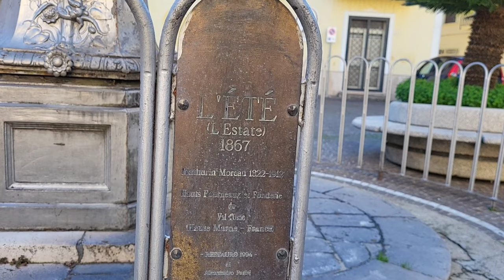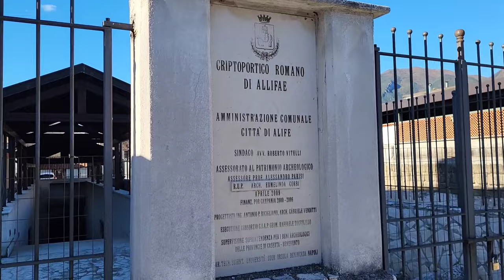En quête du Graal (58) - axe Saint-Michel - de Roccaromana à Vitulano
Bienvenue dans ce nouveau voyage "En Quête du Graal" entre Tréhorenteuc et Jérusalem à pied. Je suis partie de Brocéliande le 1er juillet, dans le Morbihan, puis j'ai rejoint le Mont Saint Michel. Je me dirige maintenant vers Jérusalem en suivant l'axe Saint-Michel, une ligne qui relie des sites dédiés à l'Archange.

Je suis bien sûr informée de la situation en Israël et de ce fait, j'ajusterai ma destination finale au cours du voyage. J'arrêterai probablement mon voyage en Grèce. Mes pensées vont vers les victimes, leurs familles et tous ceux qui subissent et souffrent de la situation sur place.

Vous trouverez ici des vidéos régulières de mon chemin.

Parce qu'en prenant soin de vous, vous prenez soin du monde.

Morgane 🌸